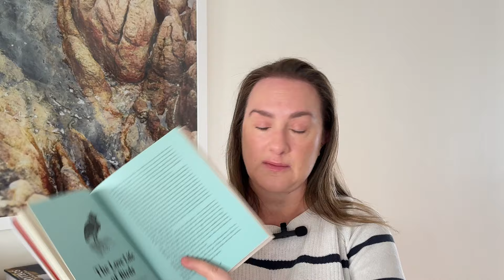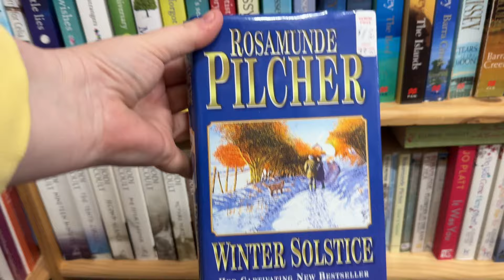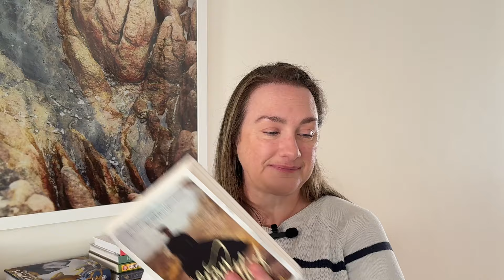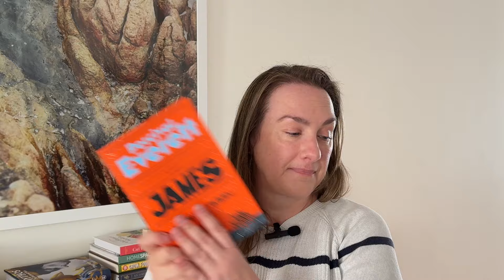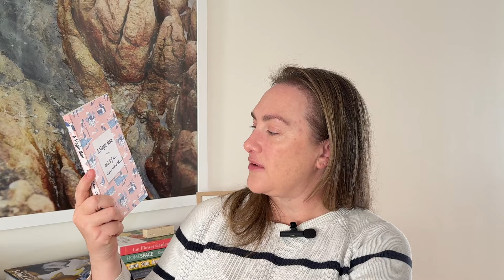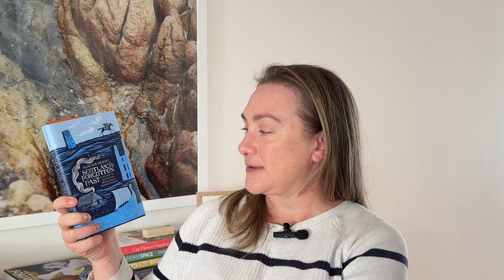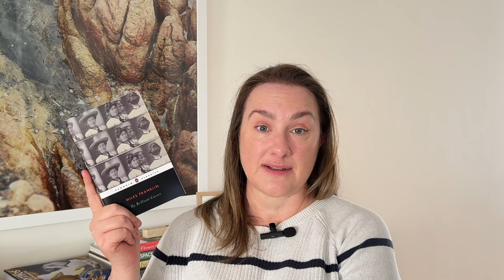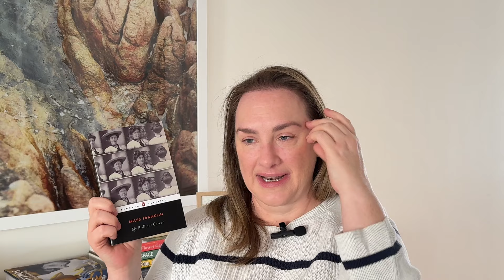Join me as I share recent book buys! 📚 Memoirs, Anthologies, New Releases and Classics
Its time for a haul! I've been buying books here and there for a few months and its time to share them with you :)

ABOUT ME: I am Angela, an empty nester living with my husband in Perth, Western Australia with a more than mild obsession with books.